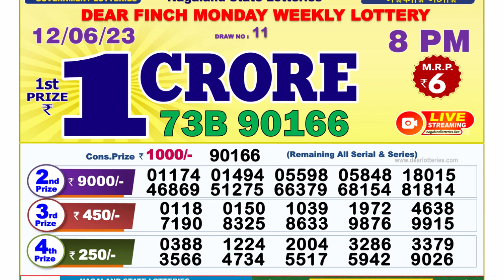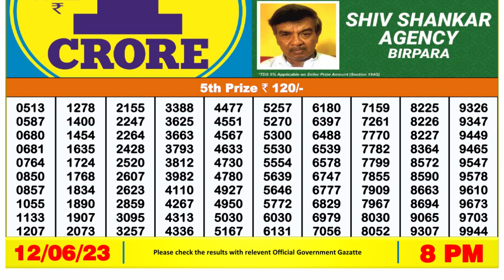🔴 Lottery Sambad Live 08:00pm 12/06/2023 Evening Nagaland State Dear Lottery Result Pdf Download